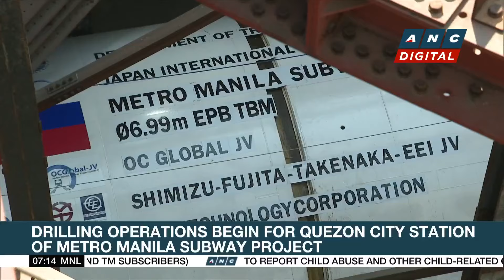U.S. to build Gaza port to deliver aid | ANC